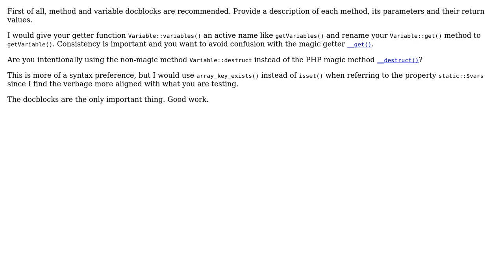Code Review: Variable class from library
With thanks & praise to God, and with thanks to the many people who have made this project possible! | Content (except music & images) licensed under CC BY-SA | Music | Images & others | With thanks to user sinaneker user km6zla user Jamal and the Stack Exchange Network Trademarks are property of their respective owners. You are responsible for your own actions.